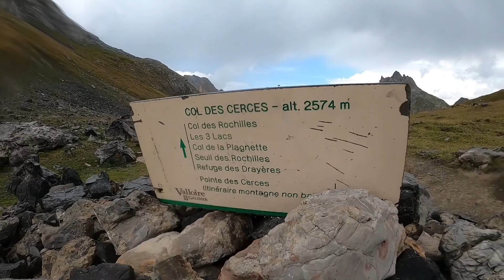Valloire Col des Cerces